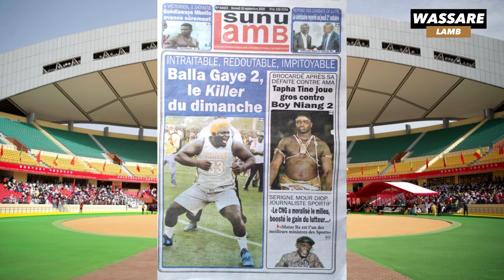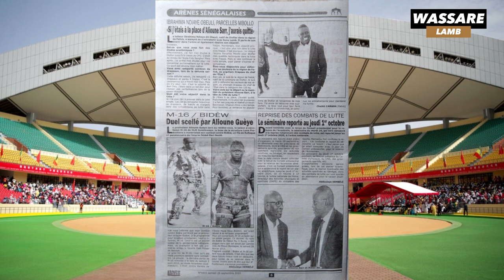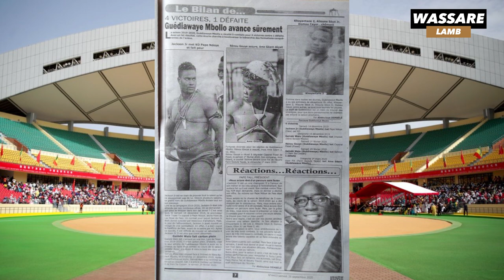Balla Gaye 2, le killer du dimanche "intraitable, redoutable, impitoyable" |Revue du 26/09/2020